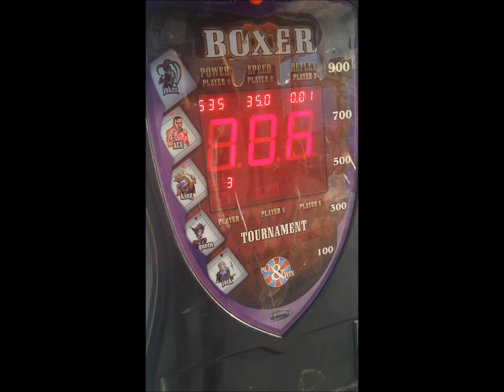cherso 2015 debunnies